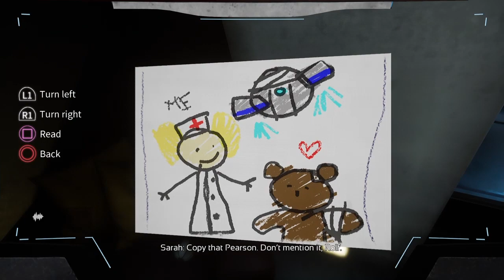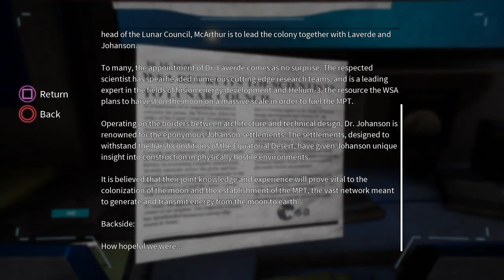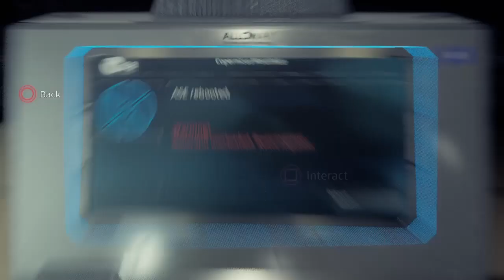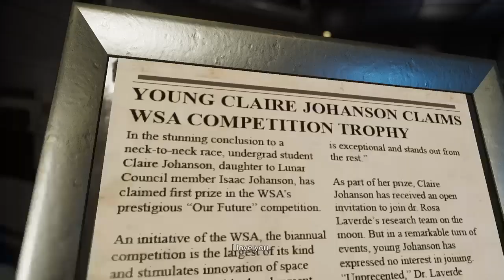Deliver Us The Moon |Playthrough Pt. 4| -I found a friend-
We continue the journey to find out what happened here and finding a way to power Earth.